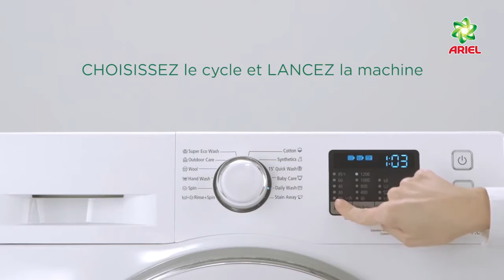Écodose ARIEL - Bernard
Découvrez les écodoses ARIEL en vidéo.

Vous avez besoin de lessive professionnelle en dosettes ? Retrouvez une gamme complète sur notre site professionnel Bernard.fr